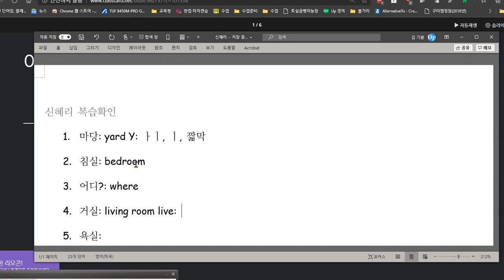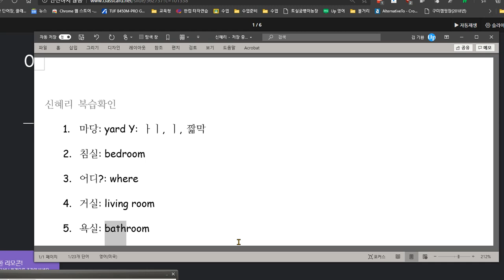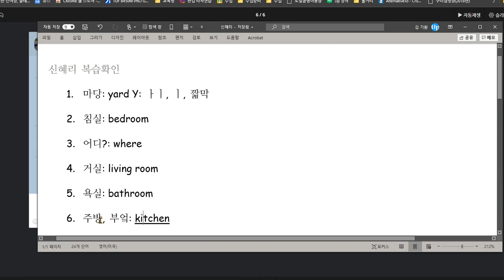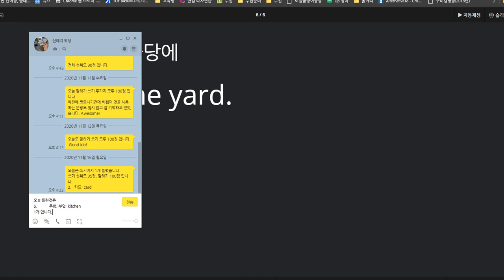신혜리 2020 11 18 칭찬 성취도 95점 단어 1개 kitchen 틀렸네요 나머지는 잘 했습니다 위치 묻고 답하기 배웠습니다